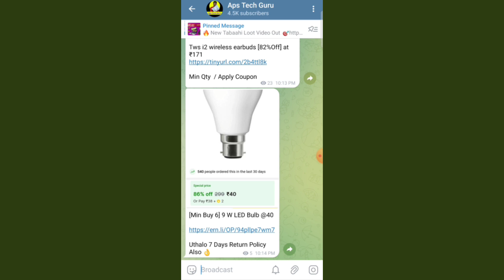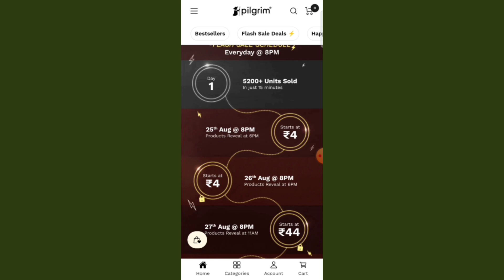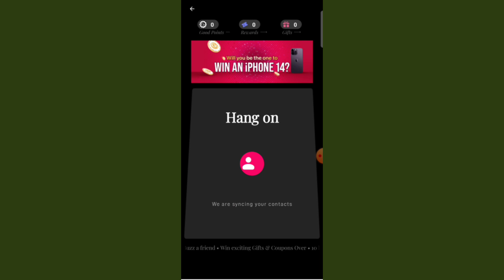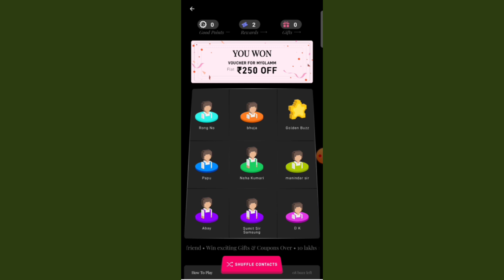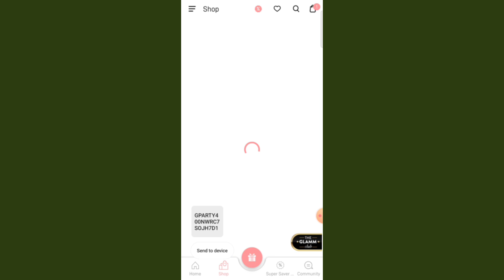🔥 New App ₹4 Sale | Biggest loot offer today | free iphone offer | sasta shopping offer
[Amazon Store]

Related Tags 👇

free shopping
kooltech
free product loot today
kool tech
shopping offers today
btrick
flipkart offers today
unboxing 2.0
eagletek
shopping loot offer today
flipkart today sale offer
flipkart today quiz answers
flipkart free order trick
flipkart ₹1 rs smartwatch
flipkart free mobile order
flipkart new deals
flipkart haul
best shopping app with lowest price
flipkart loot telegram channel link
1 rupee shopping app
free smartwatch
smart watch
free loot offer today
free products
best shopping apps
flipkart
loot
today loot
free mein smartwatch kaise le
free offer today
free sample
flipkart grocery delivery
flipkart offer
flipkart offers
free product
loot offers
shopping app
shopsy
amazon free shopping today
amazon loot offer today
amazon offers
best app for shopping
best earning app
cheapest website for shopping
crypto loot
flipkart 1 rupee sale
flipkart free order
free certificate
loot deals
low shopping app
mobile offers online today
new loot
new loot offer today
new offers
new shopping app low price 2023
offer
offer today
online offer